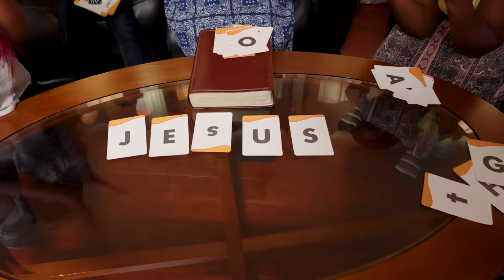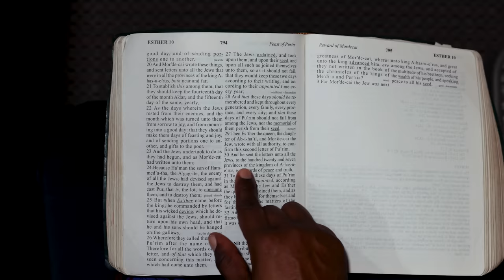RIRUME BY PHYLLIS MBUTHIA - OFFICIAL VIDEO (SKIZA CODE - 5967374)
New song by Phyllis Mbuthia.
SKIZA CODE - 5967374
Director - Kagecah (Salama Productions)
Editor - Pitah Chris

The song is about the name of Jesus to be known and spread worldwide from generations to generations.